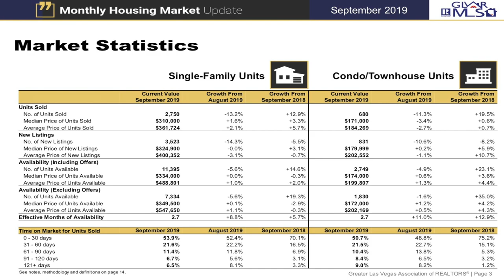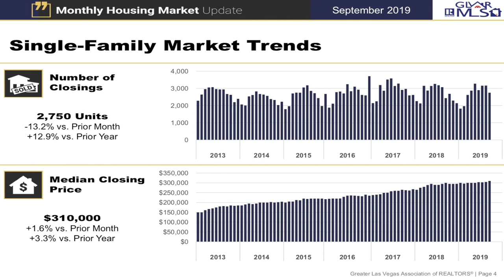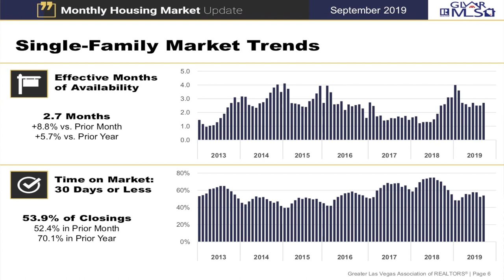Las Vegas Real Estate Market Update - October 2019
Welcome to the October issue of my monthly market update for Southern Nevada. In this issue I will be going over September 2019 numbers.

More than 13 years after the market peaked, Las Vegas house prices last month came close to their pre-recession highs.

But the $5,000 gap is bigger than it appears: When adjusting for inflation, prices remain a long way off from those of the bubble days.

Las Vegas was ground zero for America’s real estate bubble in the mid-2000s, marked by fast-growing property values, booming construction and widespread home flipping.

According to the GLVAR, the median price of a single-family house peaked in June 2006 at $315,000, which, adjusting for inflation, is about $398,300 today – around $88,300 above last month’s median.

Angela O'Hare is a full time Realtor in Las Vegas, Nevada; who specializes in  Summerlin, Sun City Summerlin and the surrounding areas.

Company: Home Realty Center
License #180246

Angela specializes in helping Veterans and Active Duty Military find their dream home. She is certified as a Military Relocations Specialist, certified in the Military & Veterans Housing and members of the Veterans Association of Real Estate Professionals.